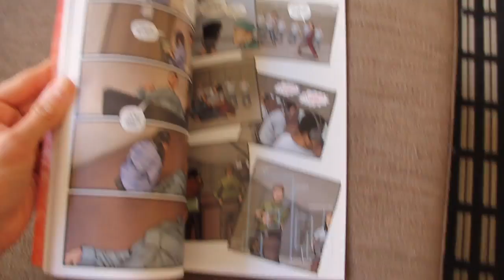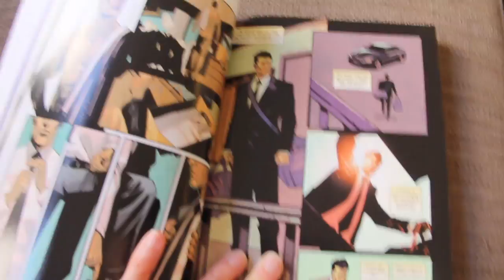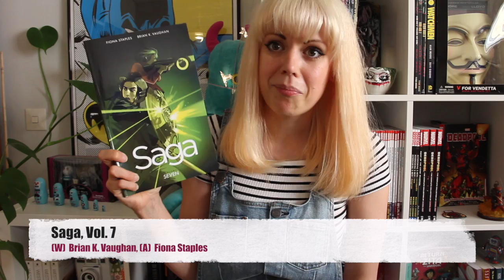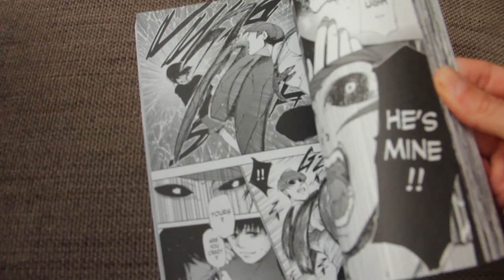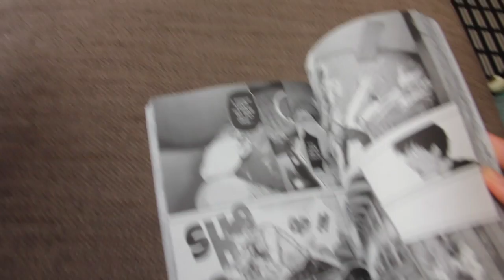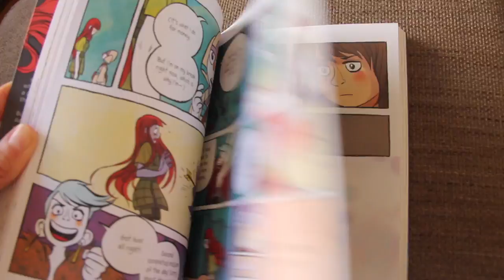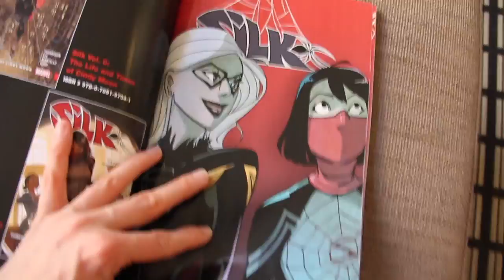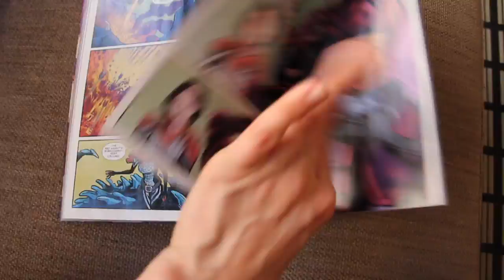Comic & Graphic Novel Reviews | April 2017 Wrap Up!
My channel (now in English !!
My book blog (in Swedish)